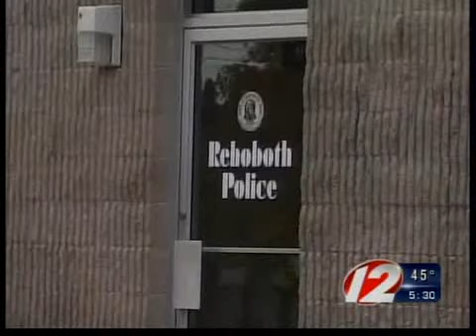Murder suicide investigation